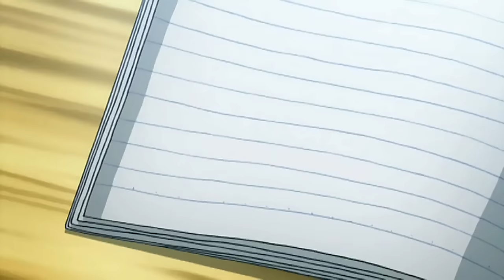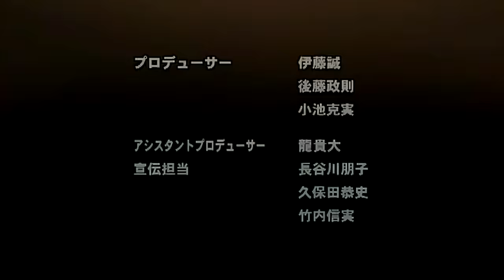Anime School Days Opening [HD]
School Days スクールデイズ Sukūru Deizu

TV anime
Directed by Keitaro Motonaga
Studio:  TNK
Netzwerk:  TV Kanagawa
Original-Lauf 3. Juli 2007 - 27. September 2007
Folgen -  12 ( Liste der Episoden )
Original Video Animation
Valentine Tage
Studio:  TNK
Released:  17. Januar 2008
Runtime  19 Minuten
Original Video Animation
School Days: Magical Herz Kokoro-chan
Studio:  TNK
Released:  26. März 2008
Runtime  -  25 Minuten

School Days ist eine japanische erwachsenen visuellen Roman entwickelt von 0verflow veröffentlichte, vom Stapel und wurde ursprünglich für die freigesetzten PC auf 28. April 2005.  Es wurde anschließend als frei DVD TV-Spiel von Stack , gefolgt von einer all-Alter Hafen mit dem Titel School Days L × H herausgegeben Interchannel für die PlayStation 2 , in begrenztem und regelmäßigen Ausgaben auf 17. Januar 2008. Es wurde später als re-released School Days HQ Oktober 8, 2010, mit verbesserter Grafik, Story und weitere neue Endungen. JAST USA angekündigt, dass in Zusammenarbeit mit 0verflow und Lokalisierung Gruppe Sekai Project, School Days HQ übersetzt und veröffentlicht für englischsprachige Verteilung im Frühjahr 2012 . School Days hat zwei erhielten Spin-off -Titel, Summer Days und Kreuz Tage , und hat mehrere Übergänge zu anderen Medien, darunter eine 12-Folge Fernseh-und zwei OVA Anime von TNK , einer zweibändigen Manga von Homare Sakazuki , sechs Romane und eine Hörspiel -Serie.